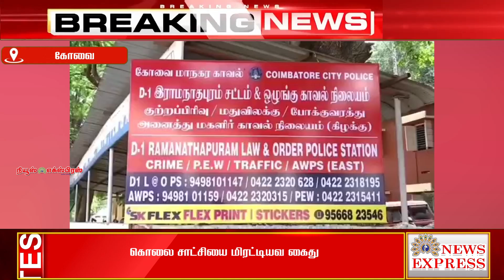கோவையில் கொலை சாட்சியை மிரட்டியவர் கைது🔴🔴🔴